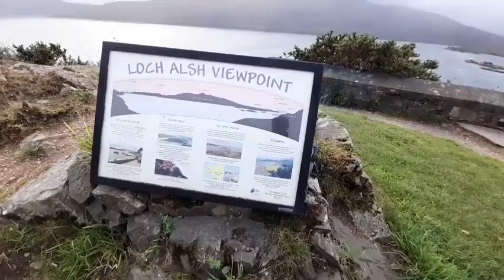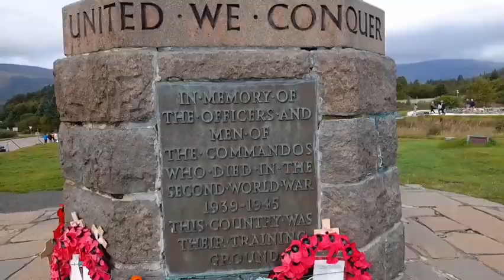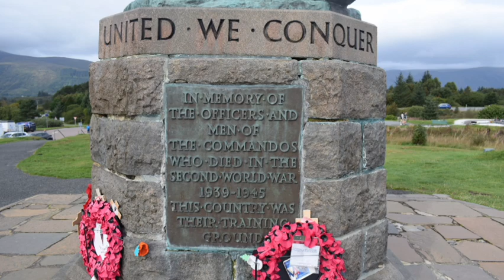Wild camping Scotland. Isle of Skye to Glen Etive. Day 4. Scottish Highlands. Storm, rain, wind.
Wild camping Scotland. Headed off the Isle of Skye and back onto the West coast of Scotland on day 4 of my adventure exploring Scotland. Stopped at a few scottish landmarks along the way. Finally decided on Glen Etive for the final nights wild camping spot.